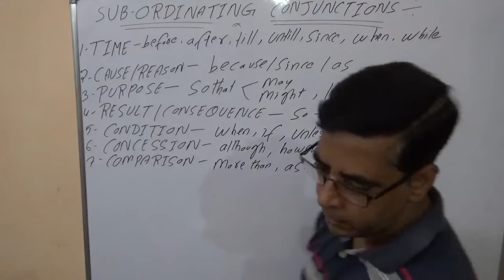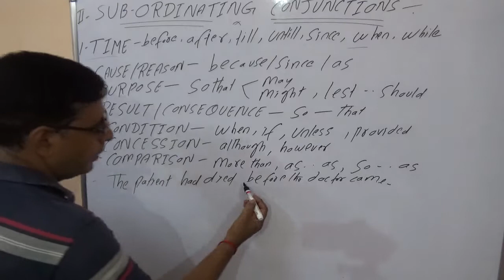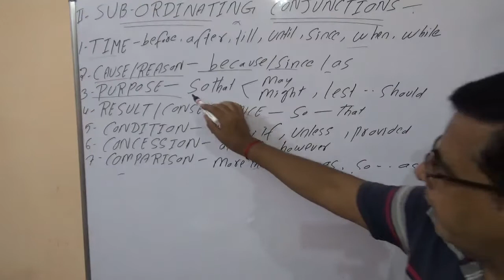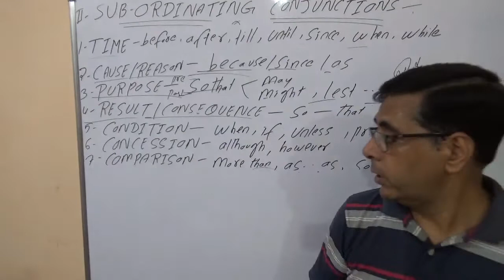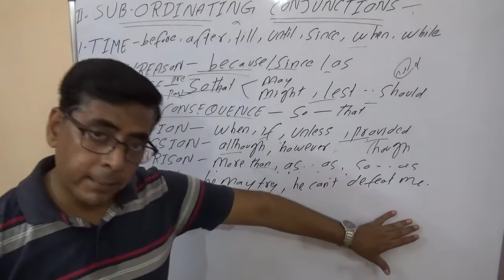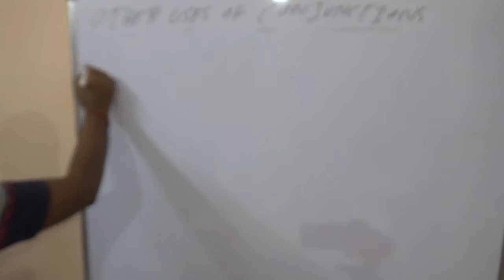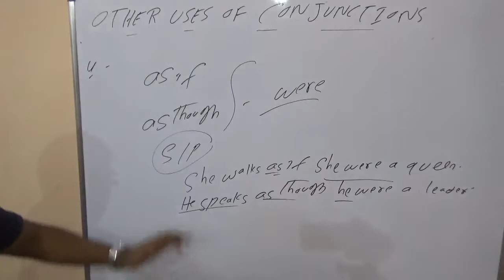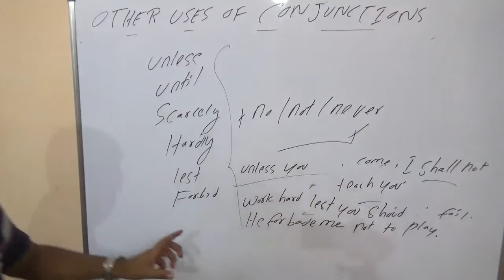CONJUNCTION || CLASS - 2 || SUNIL DWIVEDI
It is the most Important topic for all the students  specially for SSC , BANK , MBA , TGT, PGT , TET , NDA , CDS .,AIRFORCE & ALL THE COMPETITIVE EXAMS